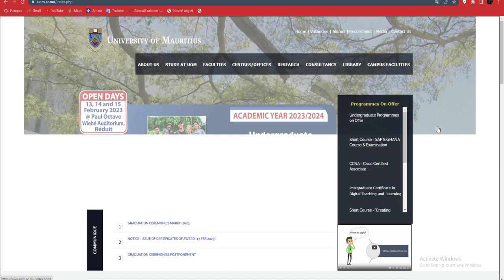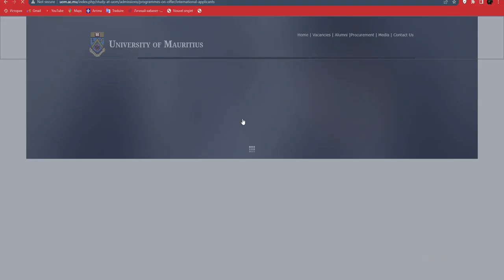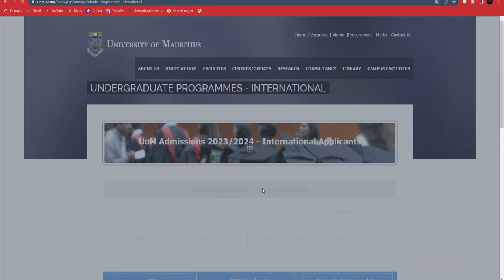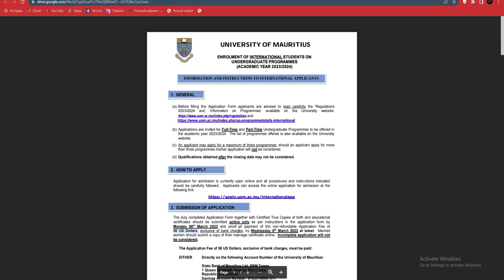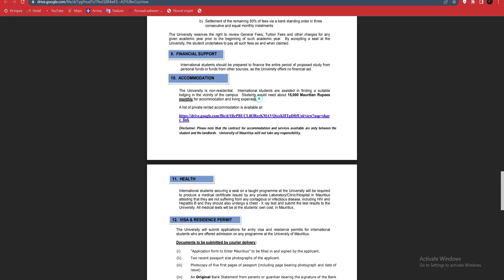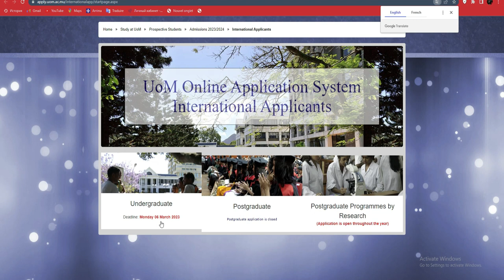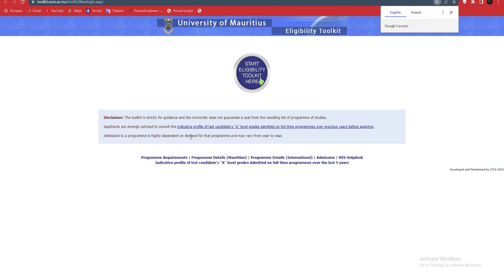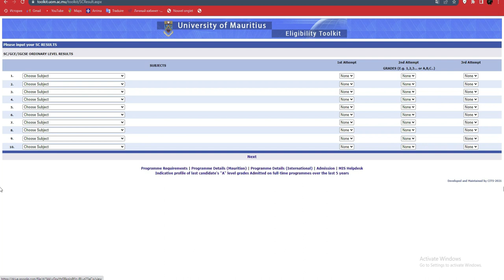Comment postuler à la bourse de l’île Maurice 2023?